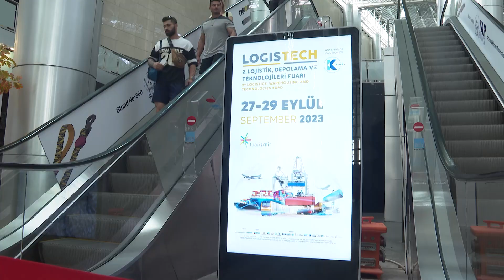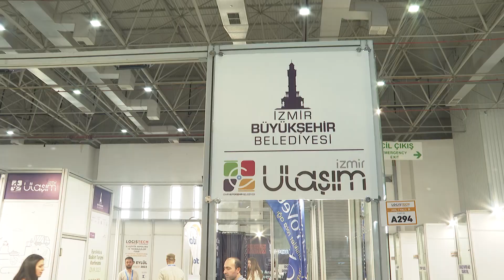Başkan Soyer: "Lojistik Bu Şehrin Özü, Ta Kendisi"